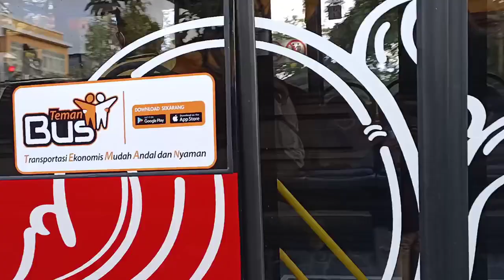Transportasi Umum Teman Bus Resmi Beroperasi di Bali